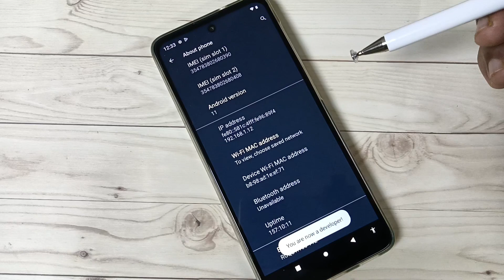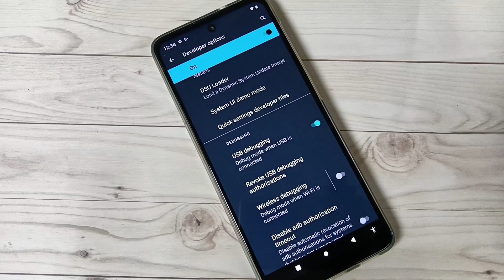Moto g24 Power | How To Enable USB Debugging in Moto g24 Power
Hi friends this video shows you that " How to enable USB debugging in Moto g24 Power. "